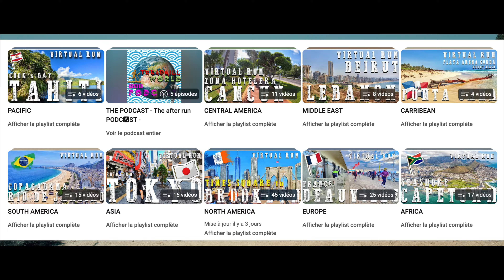🆃RE🅰DMILL | Virtual 🆁un - PRESENTATION OF THE CHANNEL -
Some explanations about the channel.

Welcome to Treadmill the World ! On this channel, you'll find treadmill running videos to watch while you run Indoor. No talking , no background music, just add your own, on your headphone of speakers, or, simply run with the ambiant noise , shot in 4k.

If video is in low quality, it means that, Youtube, is still processing it in 4k... Just be patient 😉

Gear used:

GPS Running Watch: Suunto 7
Shot on a GoPro 9 -  2,7k 30fps - MAX LENS MODE
Running Shoes: PANTA SANDALS ( I am a minimalist runner) LYKAIOS

See you soon and enjoy your run